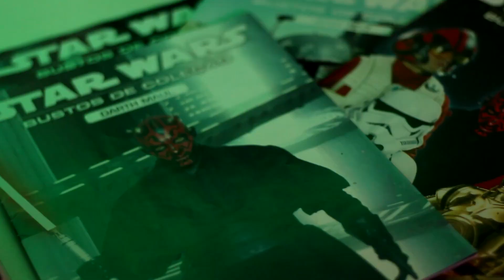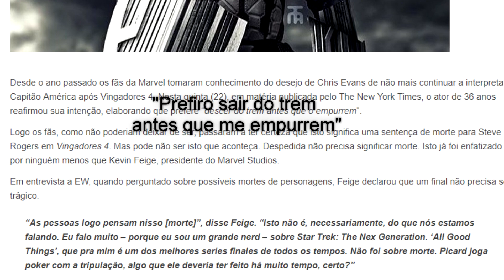CAPITÃO AMERICA IRA REALMENTE MORRER EM VINGADORES 4?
Descrição longa:

MEUS VÍDEOS MAIS VISTOS:

5 MELHORES COMERCIAIS COM SUPER-HERÓIS.
5 APARIÇÕES DO DEADPOOL EM COMERCIAIS!
5 MELHORES VERSÕES INFANTIS DE SUPER HERÓIS!
A NOVA ARMADURA SECRETA DO HOMEM DE FERRO!!!
8 Cenas da Marvel que você NÃO SABIA QUE FORAM IMPROVISADAS!
5 PERSONAGENS QUE CONSEGUEM DERROTAR O DEADPOOL
7 PERSONAGENS QUE CONSEGUEM DERROTAR O THANOS!
10 PERSONAGENS QUE CONSEGUIRAM LEVANTAR O MARTELO DE THOR

O trabalho duro vence o talento.👍♥